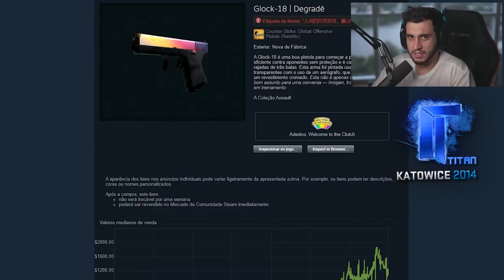A MELHOR GLOCK FADE DO MUNDO!? (100% fade)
A skin de Glock mais famosa do CS:GO e suas diversas raridades e diferenças de fade entre os patterns